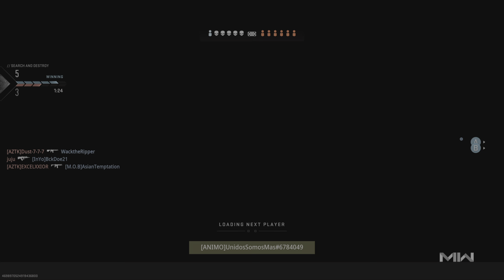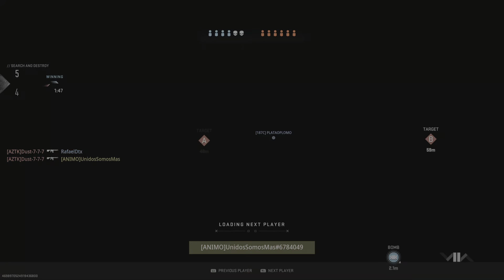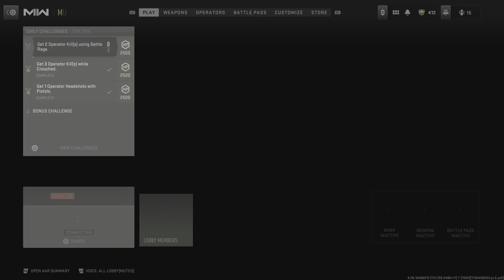Call of Duty_20231129232233